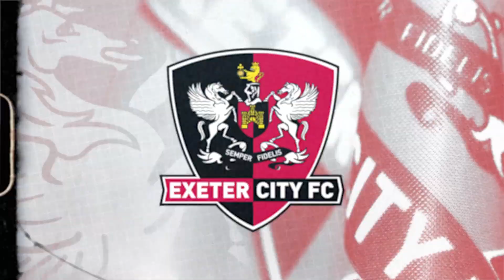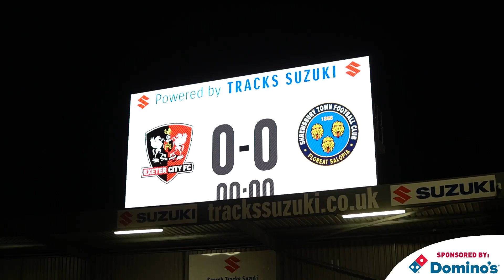💬 Ilmari Niskanen pre Port Vale (H) | Exeter City Football Club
💬 "We want to bring that winning feeling back to SJP and the crowd can give us a big lift."

Ilmari Niskanen previews Saturday's match with Port Vale at SJP